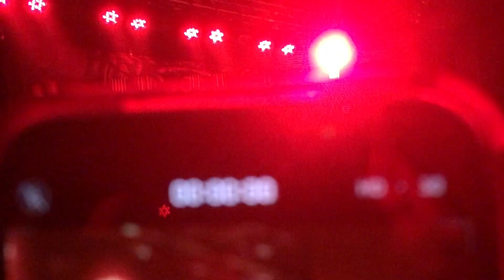Provoker Live at the Observatory (Santa Ana, 03/21/24)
Some videos got cut short during the recording. not full set.